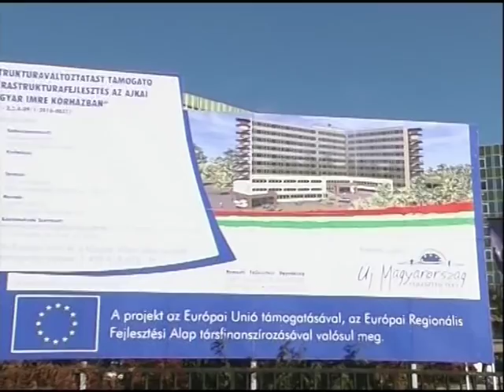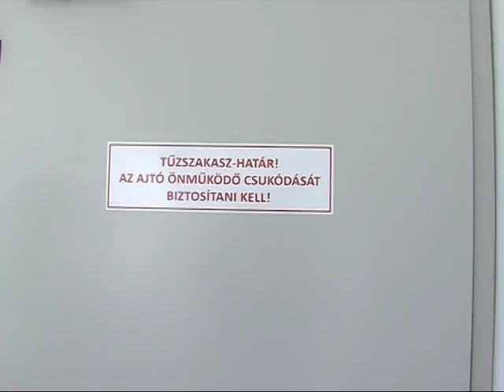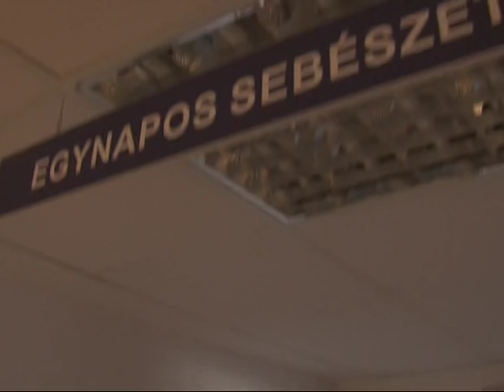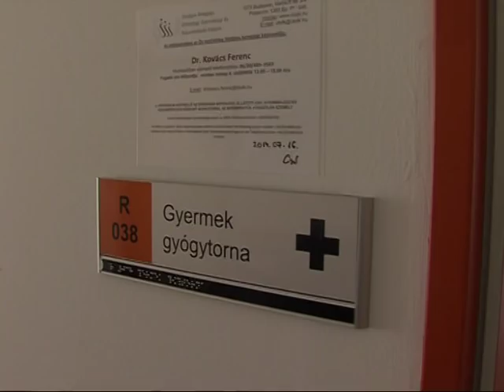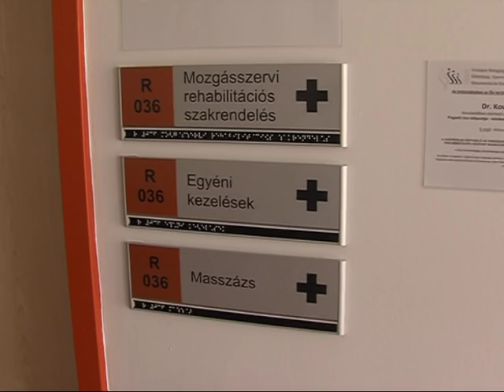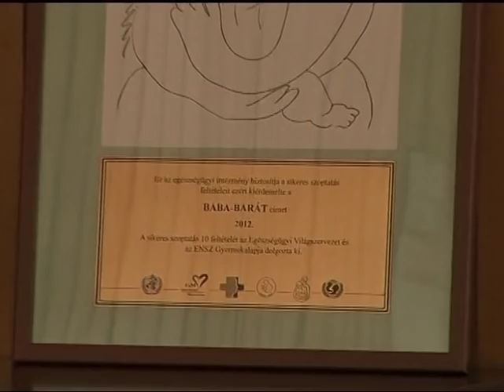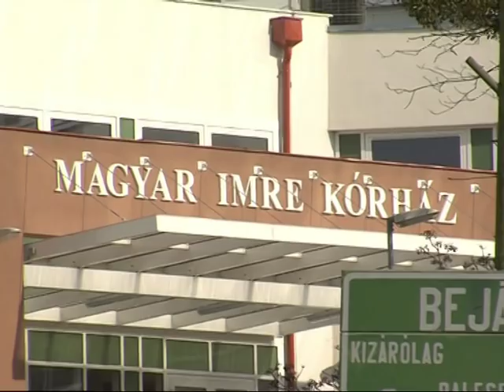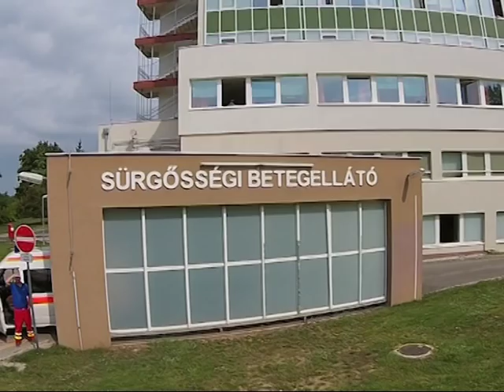A Magyar Imre Kórház ma Magazin 2015.11.11.